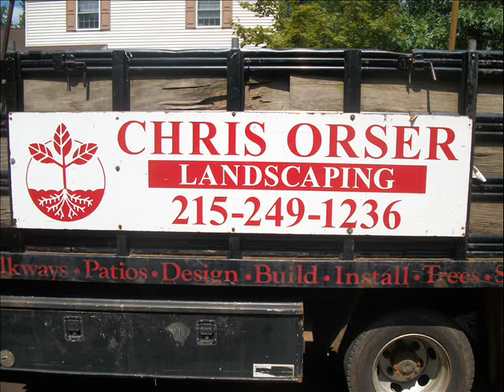Maintenance Free Beds.West Rockhill Township Area: Bucks County, PA: orserlandscaping.com